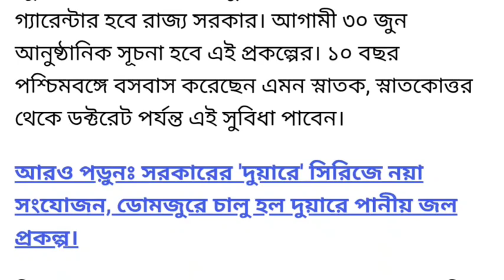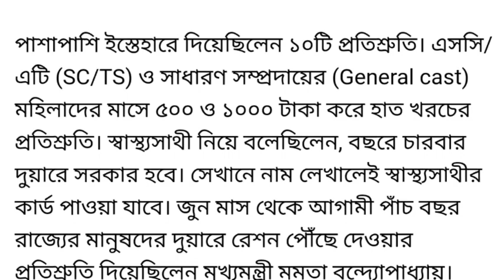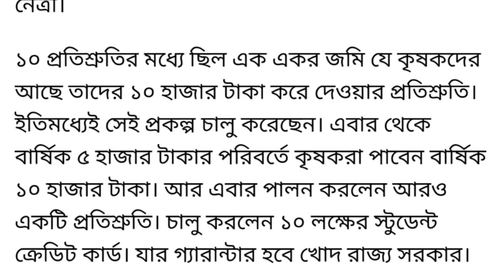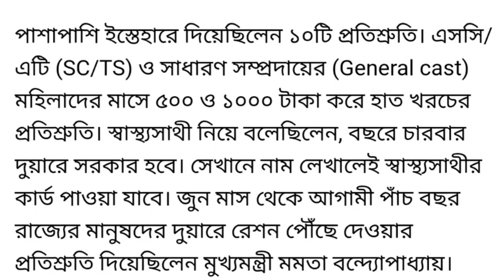১০ লক্ষ টাকা দেবে মমতা।সব ছাত্রছাত্রীরাপাবে স্টুডেন্ট ক্রেডিট কার্ড ।WB Student Credit card Scheme।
TODAY'S TOPIC 👇👇

How to apply for Student Credit Card Scheme 2021।Westbengal Student Credit Card Scheme 2021।স্টুডেন্ট ক্রেডিট কার্ড প্রকল্প ২০২১। Student Credit card kara kara pabe। Madhyamik der Mobile kobe debe। Mamata Mobile Er taka kobe debe। Free Mobile for students Westbengal।Kanyasree Prokolpo taka kobe debe। Rupasree Prokolpo taka kobe pabo। Krishak Bandhu Prakalpa taka kobe pabo। student Credit card।
Mamata Banerjee announced In 2021 9.5lakh Higher secondary Students Will Get Tab From Govt Of Westbengal।Big Breaking News Today Westbengal।ট্যাব দেওয়ার ঘোষনা করা হল পশ্চিমবঙ্গ সরকারের তরফ থেকে।